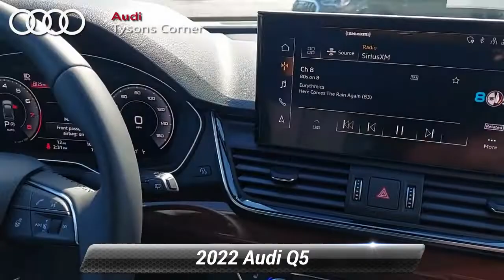New 2022 Audi Q5 S line Premium Plus, Vienna, VA 22A0507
Audi Tysons Corner

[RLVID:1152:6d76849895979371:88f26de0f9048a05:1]